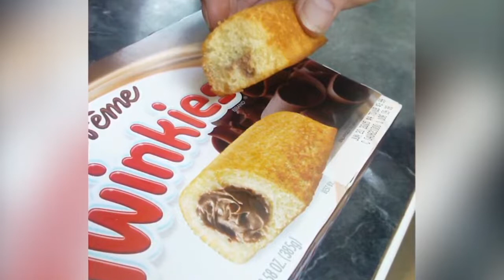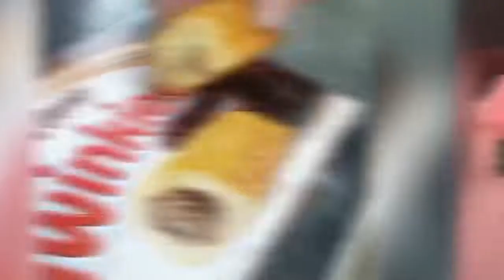TİCARƏTİN QURBANLARI - FOTOFAKT | RUMO TV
Bu videoda izləyəcəyiniz görüntülər sizi həm təəccübləndirəcək, həm də güldürəcək. VİDEONU BƏYƏNMƏYİ VƏ ABONƏ OLMAĞI UNUTMAYIN!

Bu videoda izleyeceyiniz görüntüler sizi hem şaşırtıcak, hem de güldürücek.